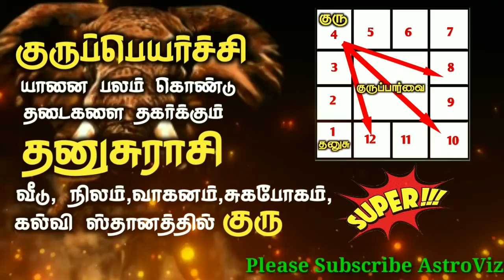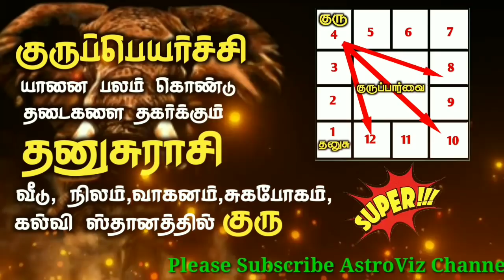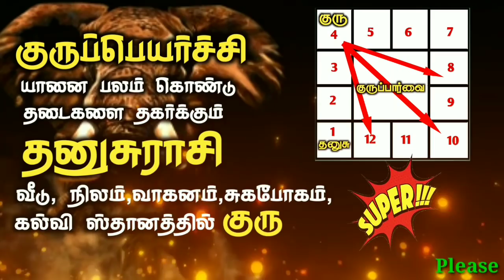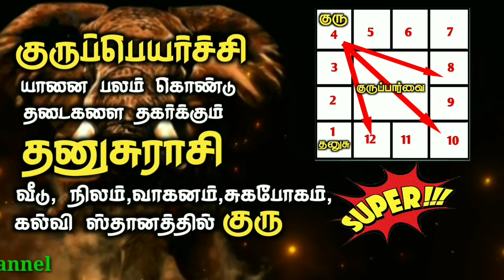தனுசு ராசி | அட்டகாசமான குருப்பெயர்ச்சி | செம சூப்பர் | Sagittarius 2022 - 2023 A great year ahead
அகத்தியர் குடில் (Agathiyar Kudil )
மெயில் ID

வணக்கம்,
உங்கள் தனிப்பட்ட ஜாதகம் கணித்து எழுதி PDF வடிவில் தரப்படும். நீங்கள் கேட்கும் அனைத்து கேள்விக்கும் அதில் பதில் இருக்கும். சுமார் 50 முதல் 70 பக்கங்கள் கொண்ட ஜாதக புத்தகம் தமிழ் அல்லது English வழியில் அனுப்பி வைக்கப்படும்.
கட்டணம் உண்டு.

முழு வாழ்க்கை ஜாதகம் பெற
பிறந்த நாள், நேரம், பிறந்த இடம், தாய்,தந்தை பெயர் அனுப்பிவைக்கவும்.
சரியான தகவல்களை கொடுக்கவும்.

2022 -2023 குருப்பெயர்ச்சி தனுசு ராசி பலன்கள் | 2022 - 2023 Guru peyarchi palan Danusu | AstroViz

Astroviz is a truly contemporary INTERNET TELEVISION dedicated to Hindu Spiritual and Traditional well-being, It has a holistic approach to our Indian Cultural beliefs and practices.With topics ranging from Astrological guidance, Rituals, Ayurveda, Festivals and Auspicious days significance, it provides daily devotional to meaningful life. A regular feature on Saints and their sayings, Problems and religious solutions as Pariharams serves as a spiritual guide in this modern times. Astroviz the Internet Tv brings Live Coverage of Exclusive Aartis, Pujas and Temple Specials Everyday marking the day's auspiciousness, Cookery program targets healthy living and habits for day to day.

The Special features on Astro-Transitions and Predictions make it a highest Viewed Spiritual Internet TV In the World.தனுசு

AstroViz Spiritual channel videos are about how to be spiritual and explains about remedies to solve problems with poojas